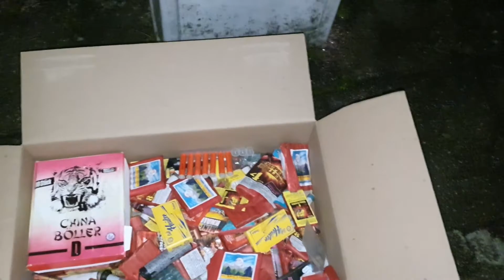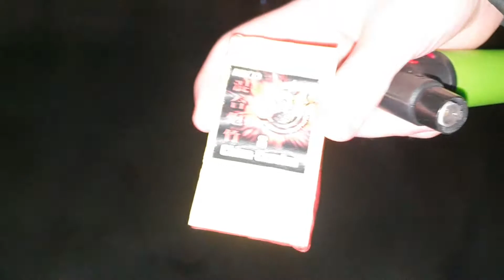KNATTERKISTE Teil 1 | Böllern am Silvesterabend | Diflom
Die in diesem Video werden Legale Böller der Kategorie F2  und P1 gezündet!

Programm: OBS Studio, Vegas Pro 16, TipeeeStream